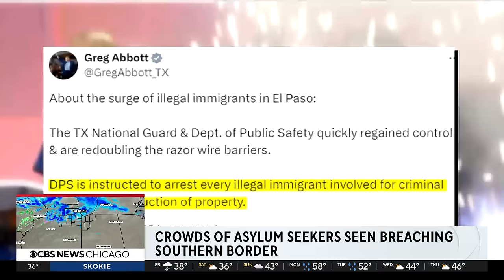Hundreds of migrants arrested while attempting to cross U.S. southern border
Footage taken by the New York Post, Thursday, shows a crowd of 600 migrants breaking down a wire fence and pushing past Texas National Guard soldiers to get into El Paso.